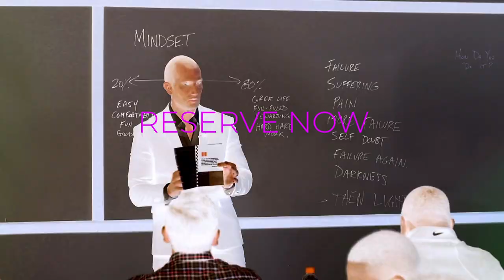MASTER CLOSER SEMINAR OFFICIAL SONG “Check It Out!"